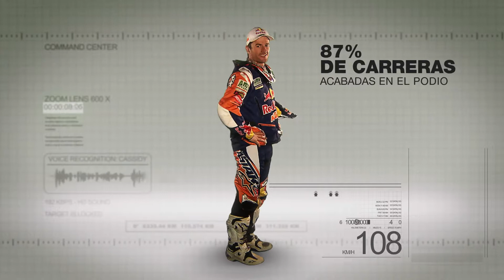Las estadísticas de Marc Coma, piloto AMV (2004-2015)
Repasamos el palmarés de Marc Coma de los últimos 11 años junto a AMV.